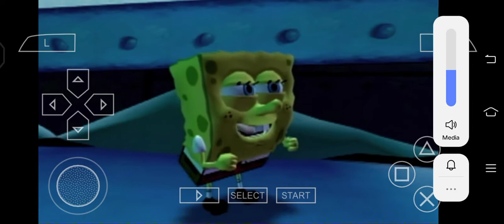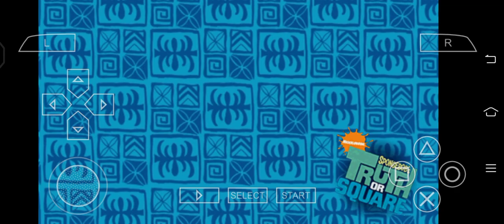SpongeBob's Truth or Square part 3 (PSP Emulator Version)